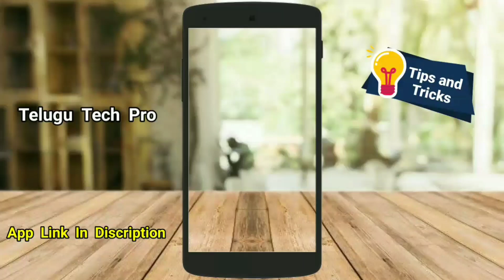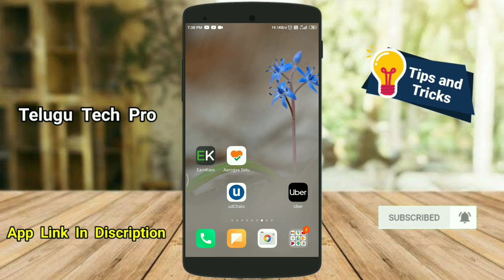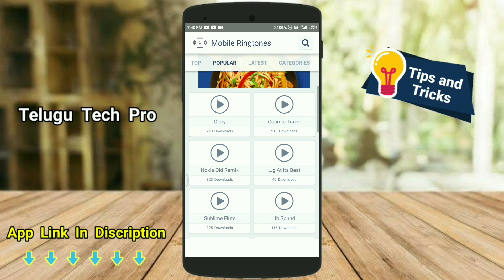ఇలాంటి ringtone set చేసుకున్నారంటే అందరు షాక్ అవాల్సిందే || Telugu Tech Pro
Hi friends this is naveen you are watching Telugu tech pro youtube channel ఇలాంటి ringtone set చేసుకున్నారంటే అందరు షాక్ అవాల్సిందే

Hi friends in this video we are going to learn ఇలాంటి ringtone set చేసుకున్నారంటే అందరు షాక్ అవాల్సిందే